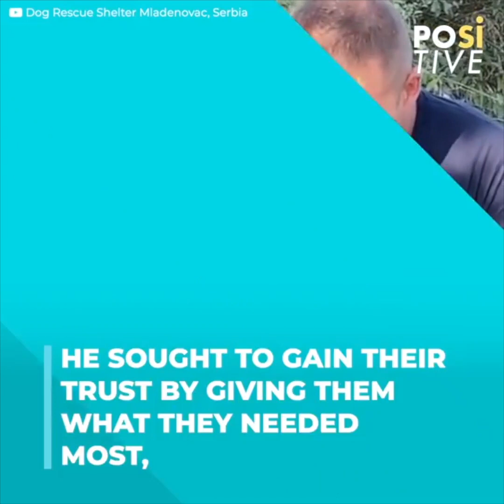Puppies were abandoned on the side of a freeway | Positive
The cries on the side of the road caught this animal rescuer's attention…
Three cute puppies had been abandoned to their fate, they were only one month old.
Their lives would be turned around thanks to this noble guy who came to their rescue.
However, they were in for a few surprises.
While rummaging through the undergrowth, he would make several discoveries.